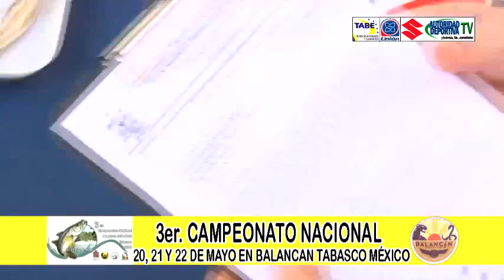PARTE 1 DE 2 TORNEO DE PESCA BALANCAN 2016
Con mas de 300 pescadores se llevó a efecto la edición 18 de la pesca deportiva del Róbalo 2016 en el municipio de Balancan, este torneo abrió el calendario estatal de pesca y por si fuera poco se confirmó que Balancan será la sede del nacional de la especialidad en el mes de mayo